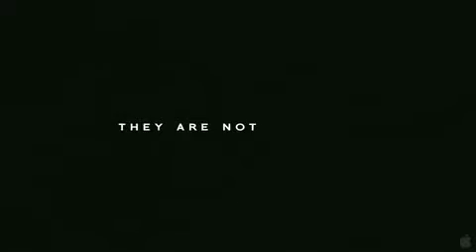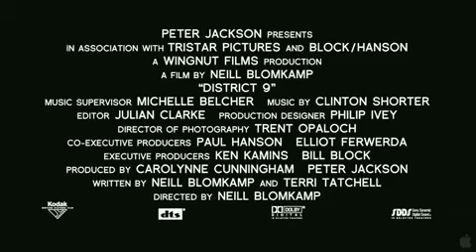District 9 Official Trailer [HD], by KAY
Release Date: 14 August 2009
Genre: Sci-Fi
Cast: William Allen Young, Robert Hobbs, Sharlto Copley
Director: Neill Blomkamp
Writer: Neill Blomkamp, Terri Tatchell
Studio: Sony Pictures Entertainment